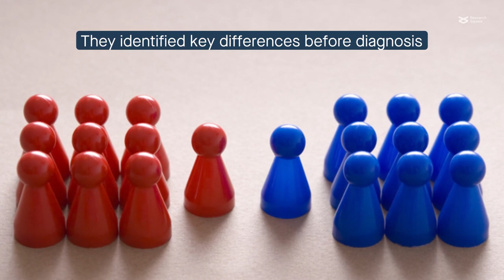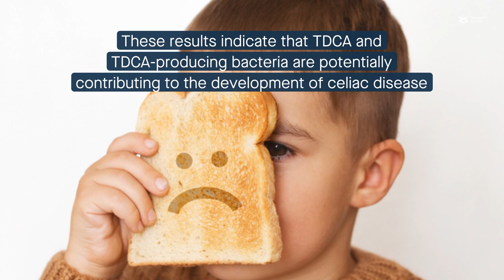Children that will develop celiac disease have gut microbiota, metabolite, and immune differences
Girdhar et al. "Dynamics of Gut Microbiome, IgA Response and Plasma Metabolome in Development of Pediatric Celiac Disease." Microbiome (2022)